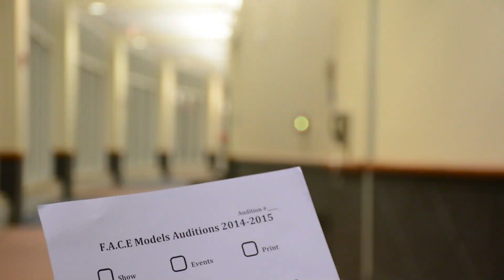Fall 2014 News Show 5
Follow SCSUTV on Twitter and Instagram!
Twitter.com/SCSUTV
Instagram.com/scsutv